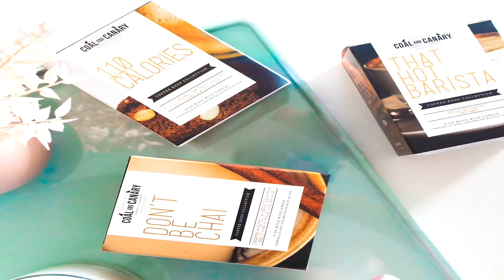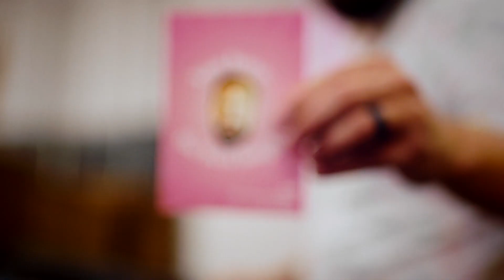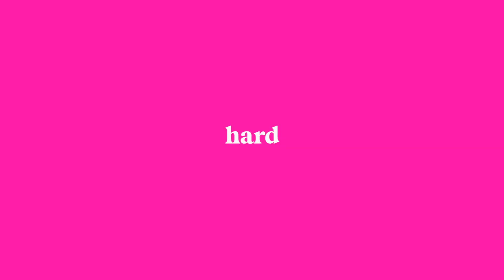Coal and Canary - Amanda's Story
Client: Coal and Canary Candle Company
Project: Amanda's Story
Production House: Tripwire Media Group
Director: Braiden Watling
Executive Producer: Sheyanne Bruyere
Producer: Matthew Dyck
1st AC: Ethan Ani
Production Manager: Jamie Kerr
Editor: Milos Mitrovic

Follow Tripwire on Social Media!